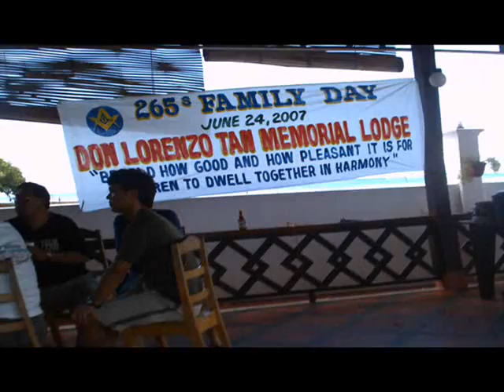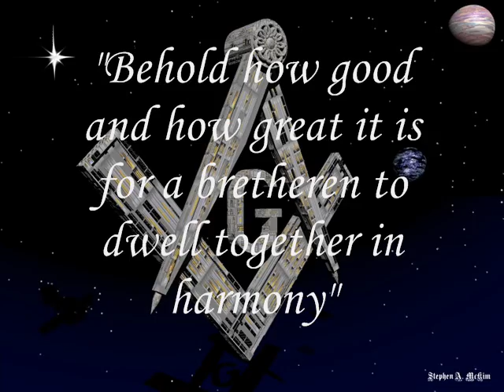mason family day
265s Family Day of Don Lorenzo Tan Memorial Lodge.